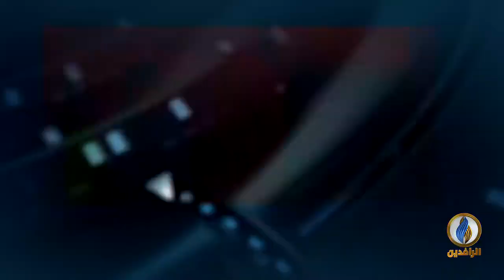مداخلة كاظم ماجد بشأن تطورات المشهد في الناصرية بعد المجزرة التي ارتكبتها ميليشيات مقتدى الصدر